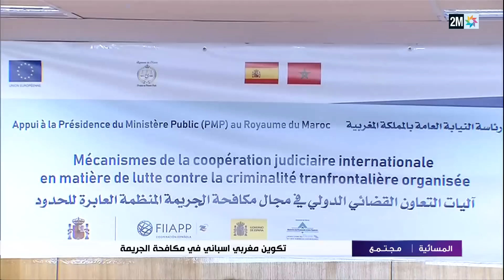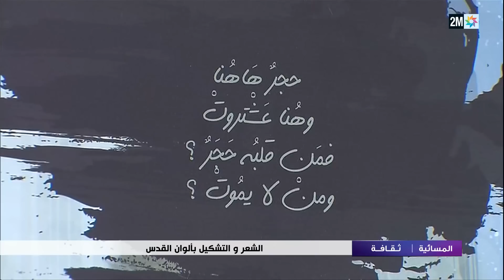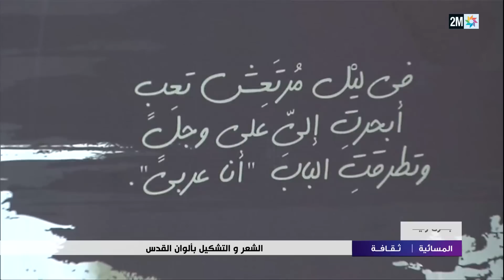المسائية : الثلاثاء 21 مارس 2023